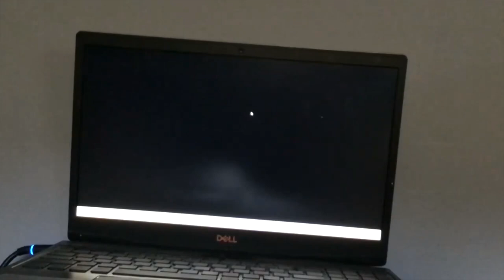TOUGH TIMES PART 27